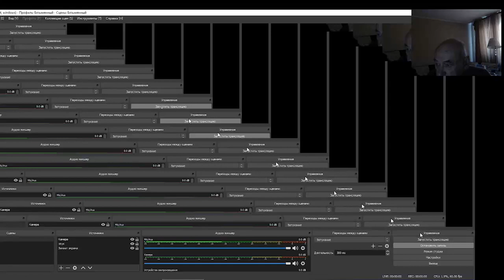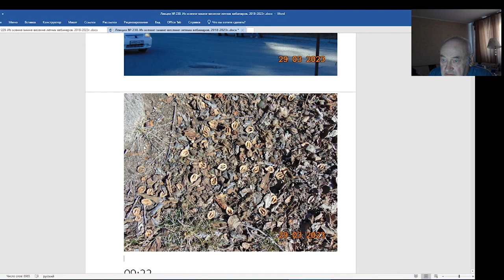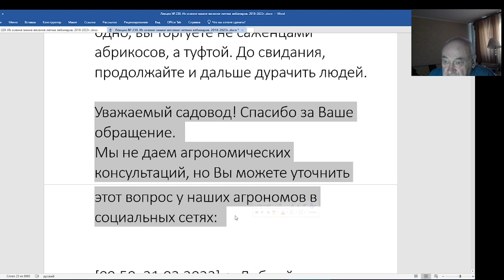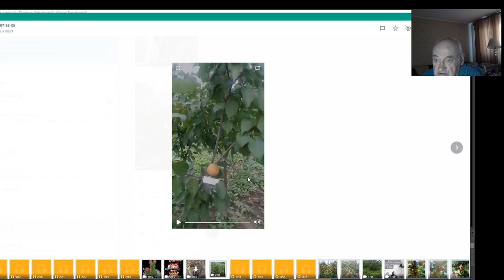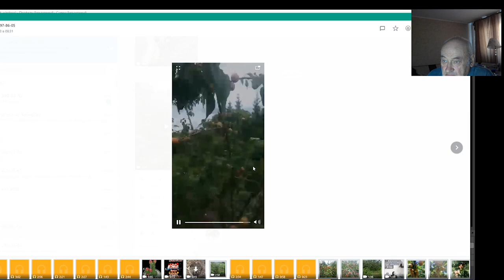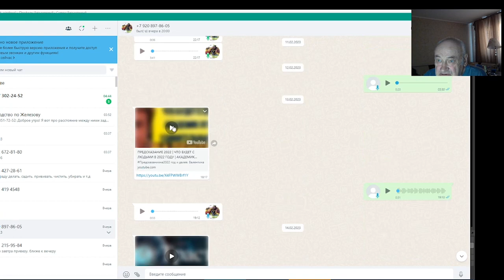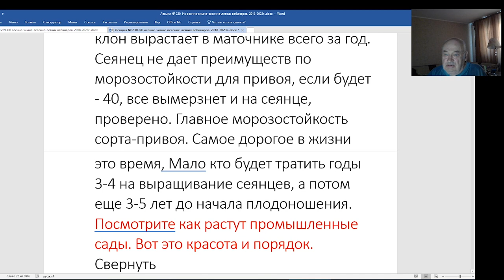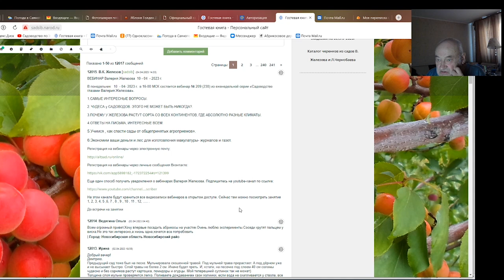В.Железов. Показываю настоящий маточный сад Макарова А.И. Это редкость!